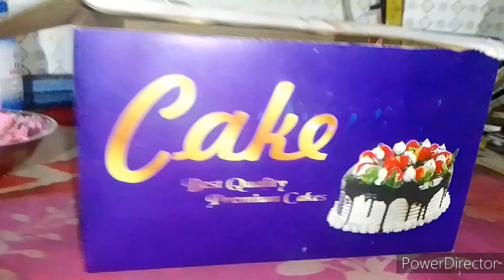New Hot 🔥 Bad cleaning vlog ll cleaningvlog newhotvideo 🍑@RubyDixitofficial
hot vlogs new video cleaning,
hot vlog indian mom saree,
hot vlog cloth wash,
hot vlog indian mom,
hot vloggers youtube hindi,
hot vlog village life,
hot vlog washing,
hot vlogs kitchen,
hot vlogs,
daily vlog with sangeeta,
new hot vlog,
viral hot vlog,

hot cleaning vlog indian mom
cleaning vlog